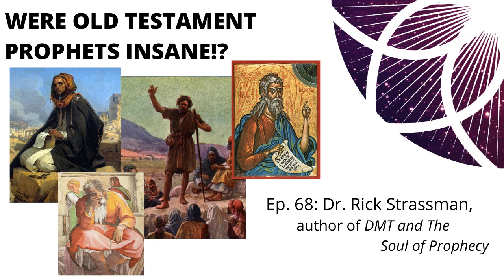Were Old Testament Prophets Insane? with Dr. Rick Strassman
Interview with N. B. Hankes. You can find N. B. Hankes on social media @nbhankes

Buy DMT: The Spirit Molecule and other books directly from Rick